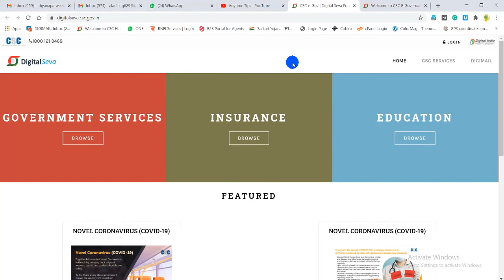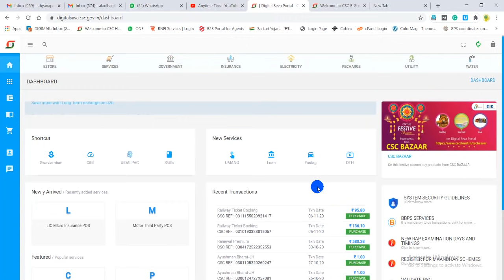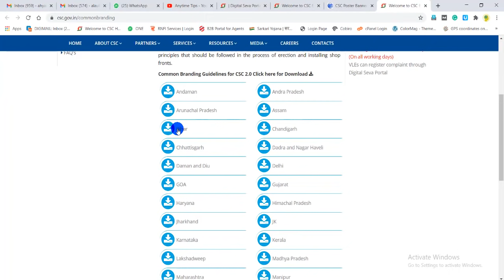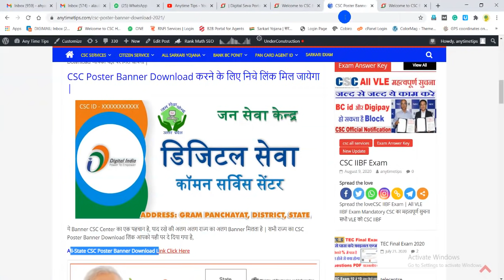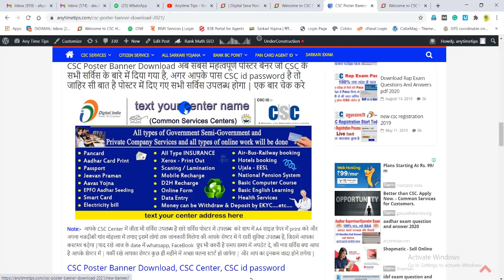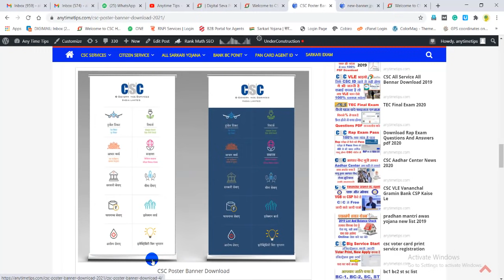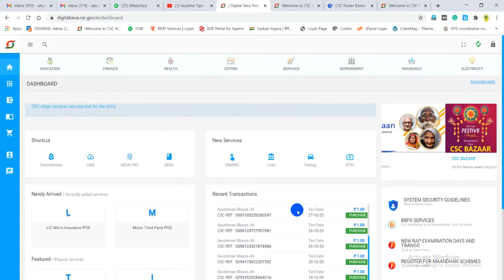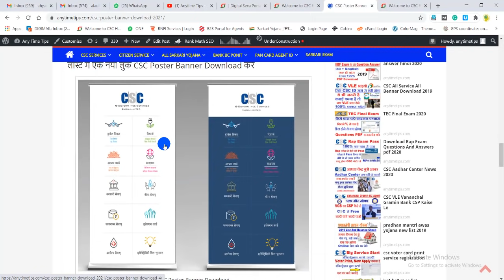CSC Monthly Income 2021 | CSC Se Kitna Kamai Hota Hai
Hii Friends,

CSC VLE All Kits Buy Link

Morpho MSO 1300 E3 Biometric Fingerprint Device

STARTEK FM220u Biometric Finger Device

Single IRIS Scanner MANTRA MIS100V2

Lenovo  15.6 inch HD Thin and Light Laptop (4GB/1TB HDD/Windows 10

Mantra MFS-100 Biometric Finger Print with 1 Year RD Services